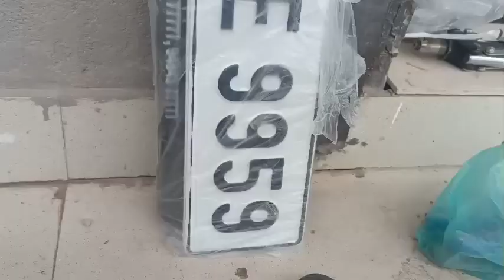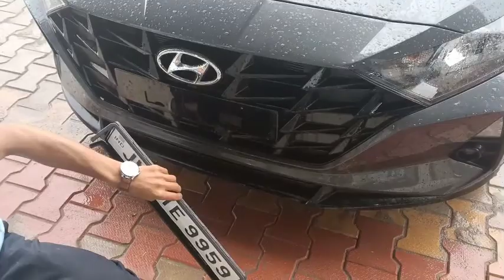I Got A Number Plate On My Brand New i20Sportz Jammu Kashmir India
I Got A Number Plate On My Brand New i20Sportz In jammu kashmir India